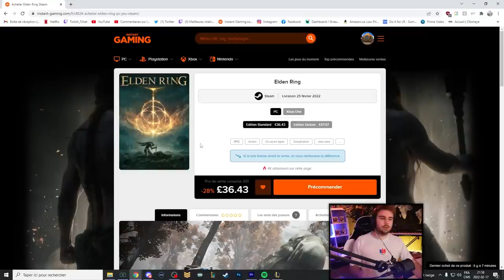La pire INVADE de LoL en 2022